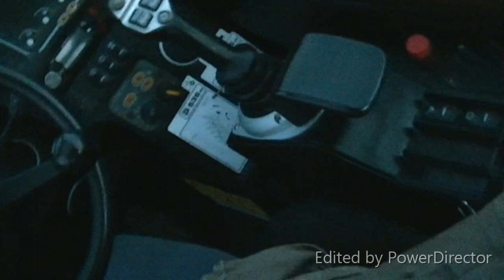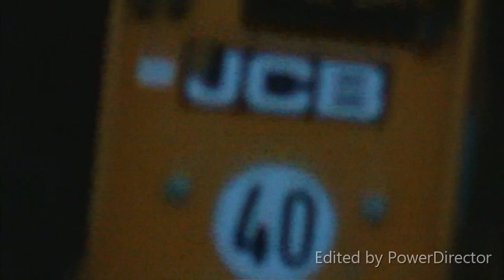Nowy Nabytek 2019 z [RAFROL]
Utwór
Gam Gam
Wykonawca
Marnik
Album
Gam Gam
WMG, SME (w imieniu wytwórni Spinnin' Records (Distribution)); SODRAC, LatinAutor - UMPG, Create Music Publishing, LatinAutor, UBEM i inne stowarzyszenia zajmujące się prawami do muzyki (6)
Kup teraz w Google Play